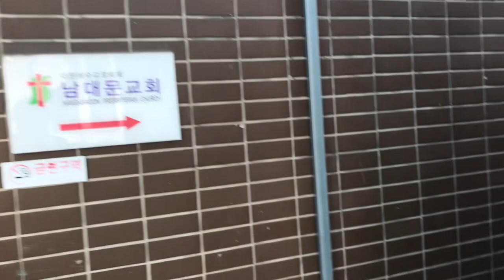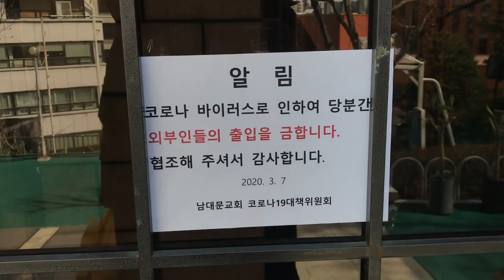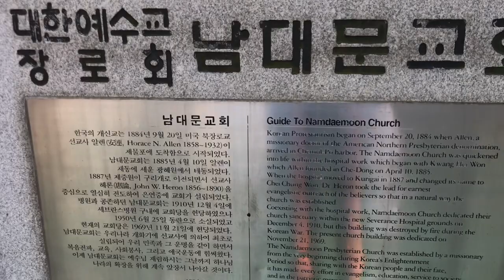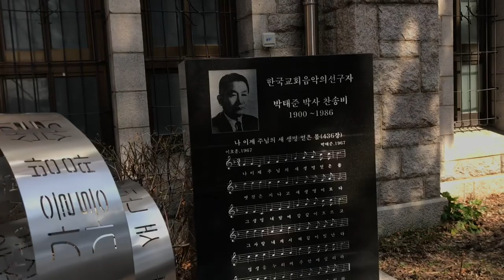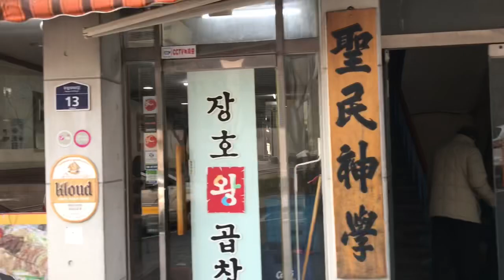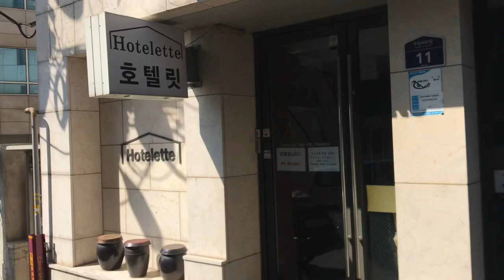새로 개통한, 서울로 7017 연결 통로 브릿지 [재사용 허용, Creative Commons - Free]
FreeStockFootage ◈ 무료영상 CCL | 크리에이티브 커먼즈 라이센스에 따라서 개인적인 사용과 상업적 이용이 자유로운 영상입니다.
◈ FreeVideo CCL | This video is free for personal use and commercial use according to the Creative Commons license. 서울로 7017과 주변 건물을 연결하는 싸이드 브릿지 연결 통로가 새롭게 개통했습니다.

Kevin MacLeod의 Ambiment - The Ambient에는 크리에이티브 커먼즈 저작자 표시 4.0 라이선스가 적용됩니다.